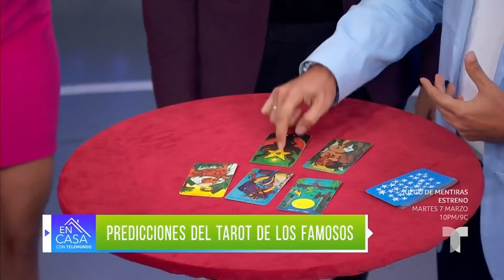¿La relación de Bad Bunny y Kendall Jenner prosperará? | En Casa Con Telemundo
El coach espiritual Douglas Bernal explica lo que dice el tarot sobre si la relación entre Bad Bunny y Kendall Jenner va a funcionar o solo es una estrategia monetaria. Además, analiza lo que le depara a Shakira y Karol G, según la piscología facial.